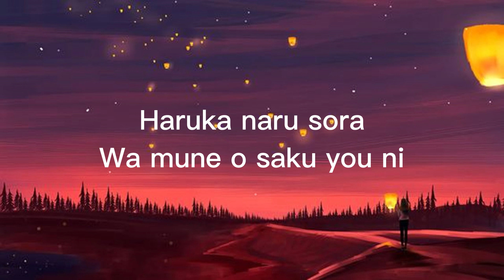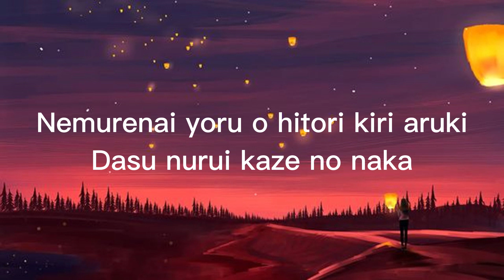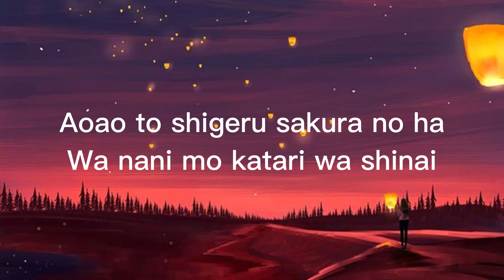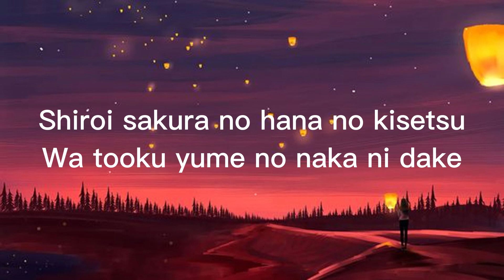❖Nightcore❖「夢と葉桜 | Yume To Hazakura」 ヲタみん | Wotamin | Music Lyrics